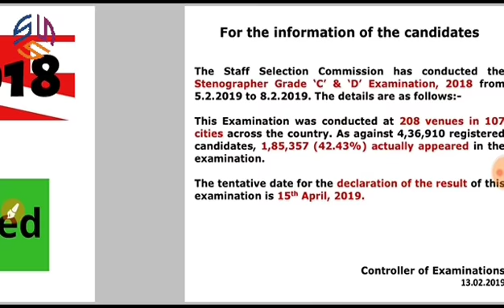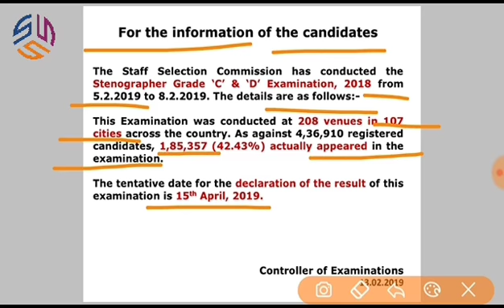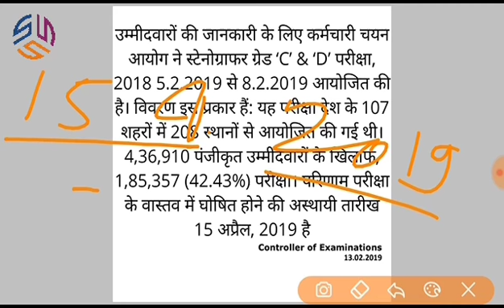SSC Stenographer Grade C&D 2018 || Result Date Announced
Ask Your Questions